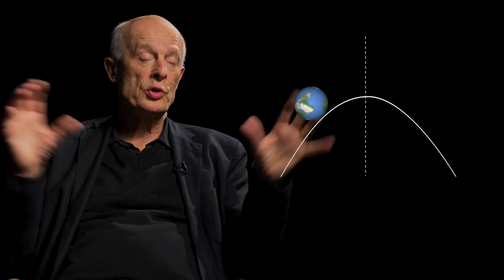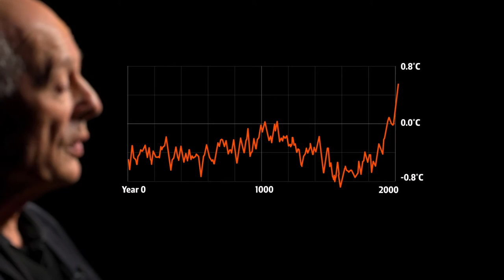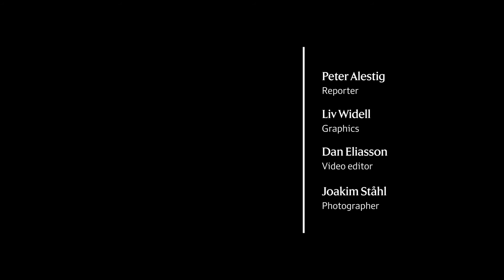Climate Thinkers: John Schellnhuber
Have we passed the climate change tipping points?

The Gulf stream, the Amazon, the Greenland ice sheet – are they all close to a point of no return? And if so, what does that mean for the Earth? John Schellnhuber is the world-renowned researcher behind the concept of "tipping points" in the climate.